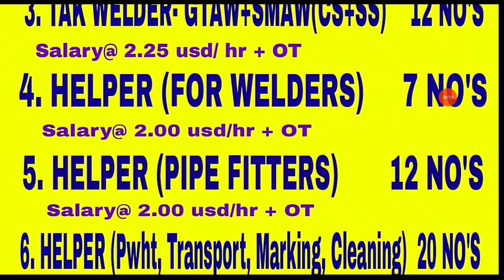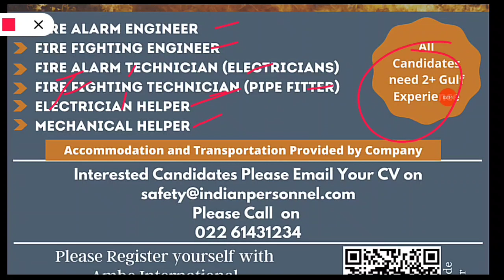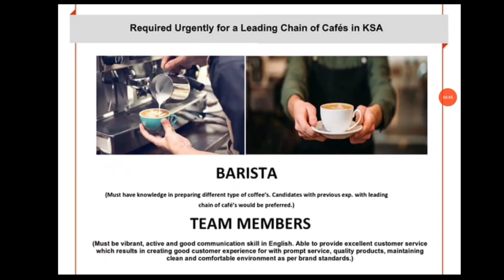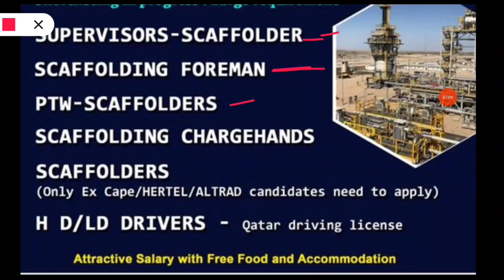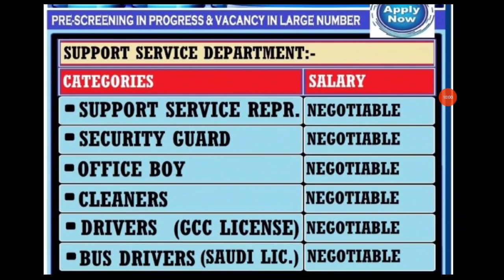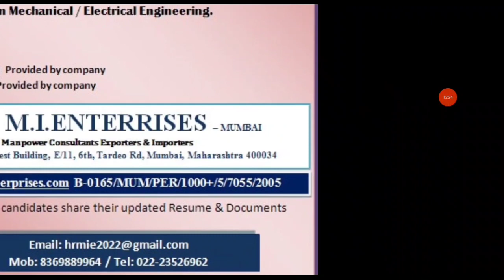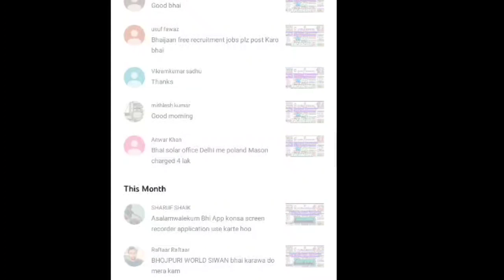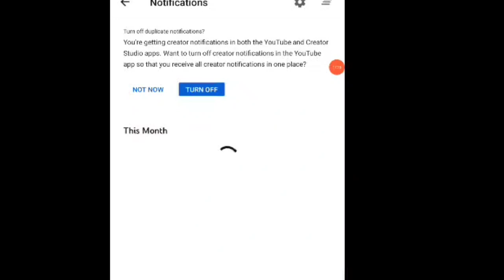Saturday Gulf Overseas Job Opportunity || Abroad Vacancies ||Assignment Abroad Times || Gulf Job's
Request Only.

Bhojpuri World Siwan.. (Facebook page)

Amazon Product links. Offers

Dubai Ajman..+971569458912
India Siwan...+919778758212